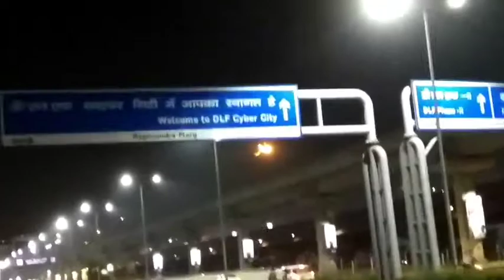Gurgaon DLF Cyber City & Cyber Hub | Haryana India | Night View | 2018-2019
Gurgaon DLF Cyber City & Cyber Hub | Haryana India | Night View |